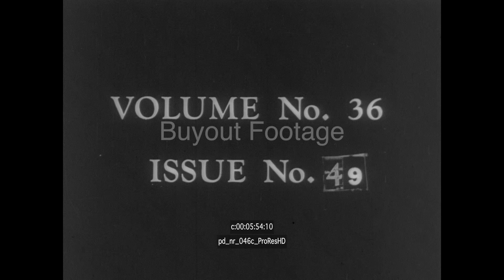Yesterdays Big Story - WW2 D-Day Invasion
Yesterdays Big Story - WWII D-Day Invasion
June 6, 1944 and the greatest armada in military history is assembled in England for an assault on Hitler’s Fortress Europe. For this long awaited D-Day the Allies have assembled 12,000 planes to protect a surface force of 4,000 ships. Supreme Commander Dwight D. Eisenhower has nearly 3,000,000 men trained for the assault. Combat cameramen made a great pictorial record of this day – a day that changed the course of history.